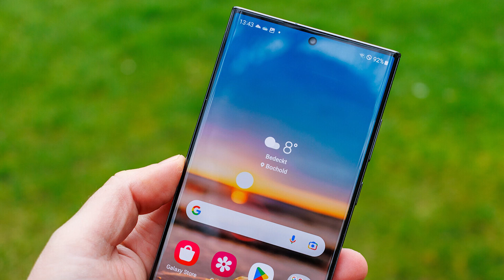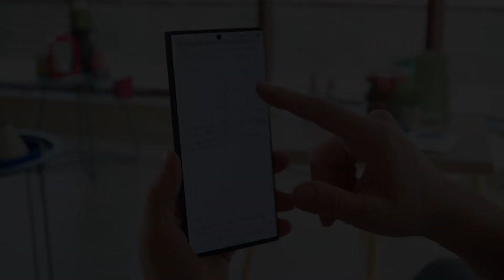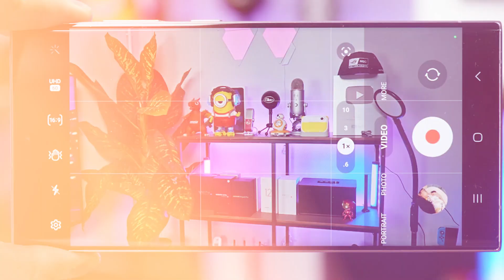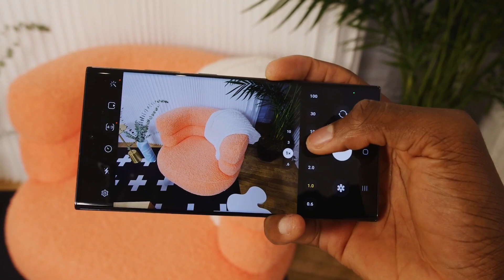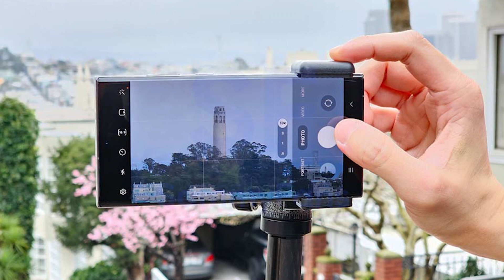Samsung Galaxy S24 ultra -First Impression 🔥🔥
The most anticipated Samsung Galaxy S24 Ultra  is expected to be a game-changer in the smartphone industry with its upgraded features. In this video, we will break down everything we know so far about Galaxy S24 Ultra, we will talk about S24 Ultra's upgraded display, camera changes, AI performance, release date and availability, AI capabilities, and many more. The Samsung Galaxy S24 ultra release date is less than a month to go, there are a lot of rumors and leaks circulating around the phone. Watch the video to the end to get all the details.